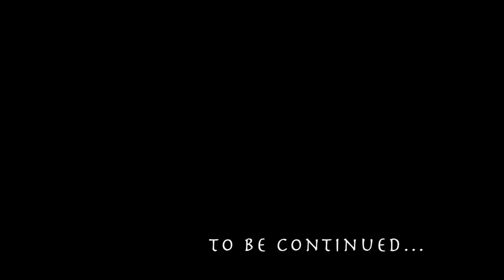STARBOW: Skyrim Bosmer Archer Roleplay Ep.41 "Voice in the Dark"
Episode 41 Voice in the Dark
What awaits our intrepid mercenary in the depths of Labyrinthian? Velve soon finds out that more than just paltry draugr are in store for her as she searches for the Staff of Magnus in the haunted ruins...